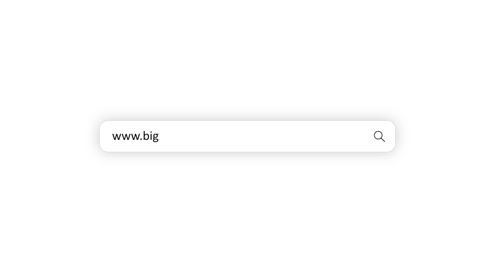Ep. 27 - Circuits Amidst Crops, The Unconventional Rise of a Tech Company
Have you ever witnessed the birth of an idea that challenges the status quo and forges its path through uncharted territories? That's exactly the journey Matt Francis, founder of Ozark Integrated Circuits, takes us on as he recounts his remarkable evolution from a child fascinated by aerospace to a maverick in the extreme environment circuitry domain. Our dynamic conversation with Matt unveils the intricate dance between academia and industry, and how his leap into entrepreneurship sprouted from his roots in mechanical and electrical engineering.

Strap in for a tale that weaves together high school car repairs, a love story born in a marching band, and the bucolic charm of farming in Arkansas. Matt's narrative is a rich tapestry, highlighting how his personal passions for farming and horse-riding harmonize with his professional pursuits. As we unpack the trials and tribulations of starting up a tech company in an unlikely place, you'll discover how Matt's resilience and a homegrown software solution became the cornerstone of Ozark's success, steering the company toward its niche in designing for the world's harshest conditions.

Our episode goes beyond the circuitry, too, delving into the business acumen required to navigate the complexities of corporate structures and the cultivation of sweat equity. The story of Ozark Integrated Circuits unfolds as a masterclass in the art of entrepreneurship, where purpose-driven innovation trumps the allure of profit, and the pursuit of technological frontiers drives a legacy in the making. Join us for an inspiring session that not only spotlights Matt's entrepreneurial spirit but also kindles the flame of innovation in the heart of Arkansas.